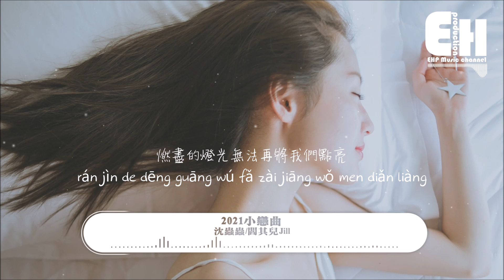沈蟲蟲/閻其兒Jill - 2021小戀曲『帶著2021小戀曲，陪你迎接2022！』【動態歌詞/Vietsub/Pinyin Lyrics】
演唱：沈蟲蟲 / 閻其兒Jill
《致你》《失眠飛行》《一分鐘戀人》《7%》《藝術家》《狐狸的童話》《晚風》《22秒》《沉淪與遐想》《春風十里報新年》《大霧》《for ya》《形容》《貼貼》《予你》《花太陽雨和你》《完美降落》《wave》《慢慢靠近你》《想去海邊》《不值得你喜歡》《SAD》《我在等》《漠河舞廳》《紅馬》《如果呢》《做勇敢的大人》《錯位時空》《星河萬里》《以愛為囚》《篝火旁》《城市逃離計劃》《太》

若想念是凋謝的雲
乘著風也飄向你
我想和你 一起看日出到日落天氣
和你做個 一分鐘戀人
尋求一分鐘安穩
一分鐘之後 想再多一次擁吻
Oh, gonna Forever be with you I’m here waiting for you

你就像 藝 術 品
是無法被臨摹的那種
而我正好是個藝術家
冬天的記憶小巷裡面吹過晚風
燃盡的燈光無法再將我們點亮
你二十二秒的語音我收藏了三年
被反复聽過一萬遍 生了繭
加速呼吸心跳頻率只為你
you know I want you babe

春風吹十里
我在無人處愛你
所有美好全部come for ya
我的愛也全部come for ya
原諒我不可自拔
可能不經意看你一眼
百米衝刺都會停下
想要貼貼 慢慢對你貼貼
只有你是我的解藥

花 太陽 雨 和你
我對你的思念寫進了紙和筆
你從天上降落（look 別發呆）
被你的美麗淹沒（看我造型say hey boy）
想慢慢的靠近你
從身後抱緊聽你的呼吸
黃昏夕陽還有願望沒實現

我不值得你喜歡 喜歡 喜歡
桌上的啤酒我放著沒動
我不值得你期盼 期盼 期盼
躺在我的沙發裡皺起眉頭
兩條傾斜的直線 總有一天交結
想到這我就不顧一切 的看向前

我從沒有見過極光出現的村落
我在江南 撒把歡 多無邪
如果說是真的愛我
那為何都說不出口
做勇敢的大人吧

我吹過你吹過的晚風
是愛與被愛賦予你的權利
像擾亂時差留在錯位時空
放下廉價的悲傷
帶走我的心啊
你還坐在小時候的篝火旁
看天上的月亮
還是那個模樣
希望每天的生活都如此的簡單
早餐午餐然後晚飯
拒絕了你的邀請
天亮前喝到伶仃
醉夢裡站在樓頂你的聲音像是預警